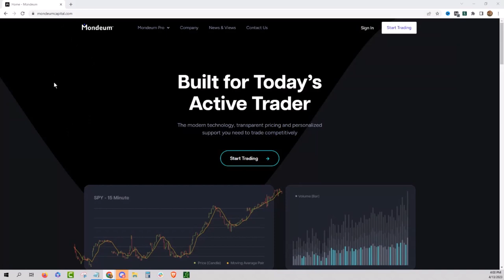Reasons To Choose A Niche Broker Dealer: Mondeum Capital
Mondeum Capital's CEO, Michael Milani, discusses various aspects of choosing the right broker, including the importance of reconciling trading statements and ensuring correct fees to minimize mistakes that can add up over time, and the significance of routing, execution, and stock loan services when choosing a broker for active trading.

The interview also covers why active traders may want to consider opening an account with Mondeum Capital for their commission costs and ability to route orders to different markets.

The benefits of using a niche broker rather than a bigger broker, as well as Mondeum's Next Generation portal designed to meet the needs of the active trading community.

Mondeum Capital's Michael Milani discusses the concept of payment for order flow and how traders can profit from it. Market makers usually pay brokers to redirect retail order flow to them, offering them an opportunity to capture retail order flow and earn profits through algorithms.

To make the decision for oneself to sell order flow to the marketplace, Mondeum designed a route called MNDC that offers a payment of three mills.

how traders can make money when stocks go down, which involves borrowing stocks to sell them and then buying them back when the price drops.

However, sometimes brokers do not have the inventory available for short selling, which is where a software like HTB or ET comes into play to indicate if the stock is easy or hard to borrow.

Michael emphasizes the importance of asking brokers about their stock loan inventory and pricing before making trades. Additionally, they discuss why active traders may want to consider opening an account with Mondium Capital, noting their commission cost and ability to route orders to different markets.

Furthermore, he explains that through brokers like Mike's, anyone can receive rebated liquidity, which can bring in hidden savings that can add up to significant amounts.

Thus, traders can make a conscious effort to be aware of costs and savings associated with hidden benefits in executing their trades.